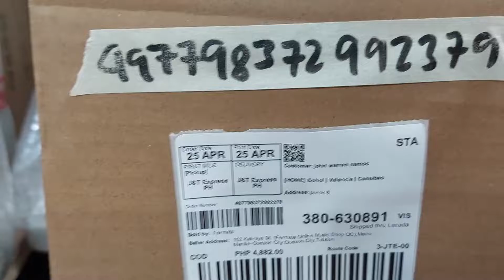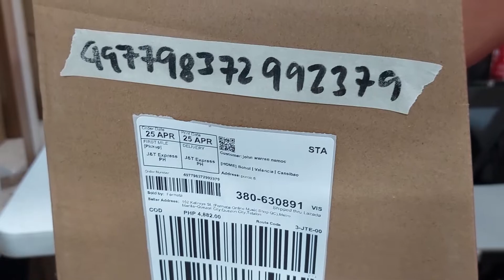Fermata Lazada Order No. 497798372992379